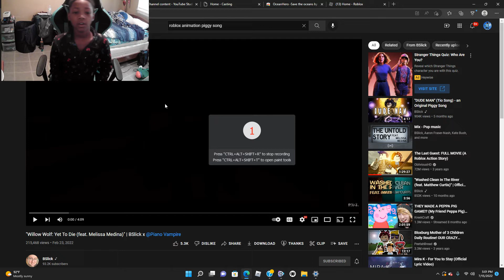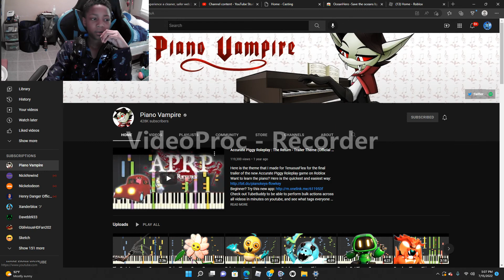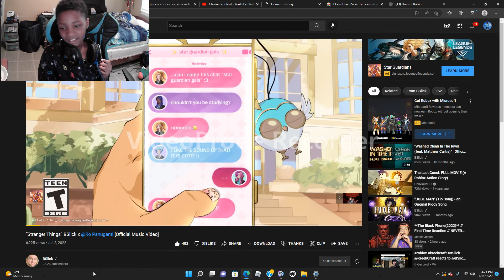This the best piggy song ever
Reacting to willow wolf yet to die by Bslick